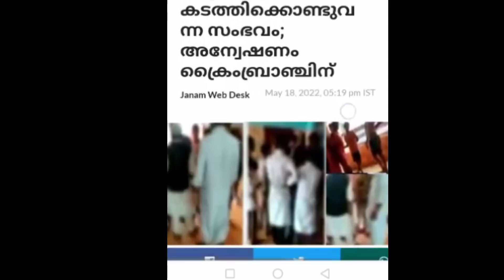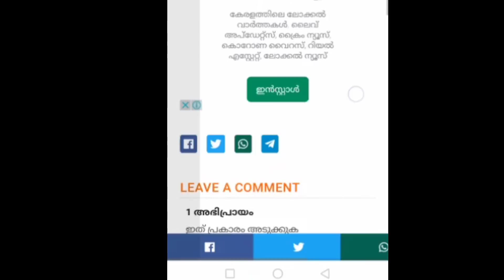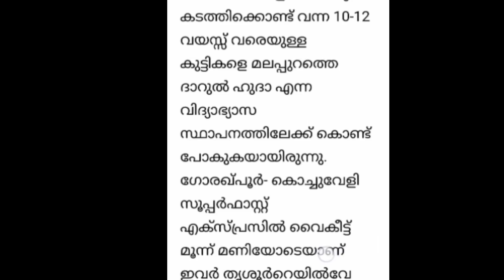അസ്കറലിയെ പീ-ഡി -പ്പിച്ച ഉസ്താ ദെങ്ങനെ ഇത് സഹിക്കും?